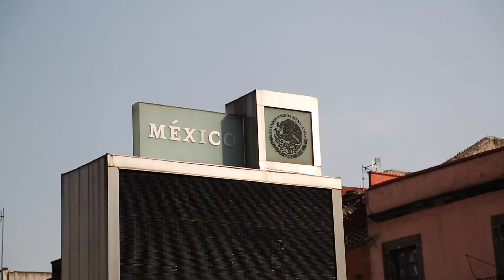Junho 19 - Entrando em Little Tel Aviv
De todos os lugares do mundo, você não pode esperar encontrar muitos judeus na Cidade do México. Mas os adventistas aqui estão orando por este grande grupo de pessoas não alcançadas.